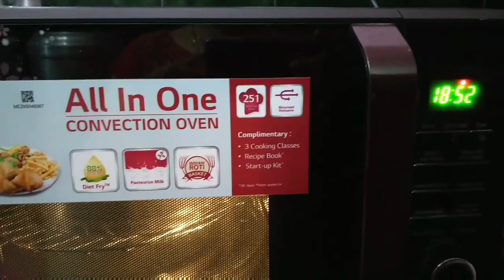Dakshith Second Birthday Vlog🎉🎈//Surprise From Nanna🤩//Homemade Cake🎂//Simple decoration🎊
Heloo,welcome to my channal Chnagubhala Vlogs.

Yours
Archana Prasad.